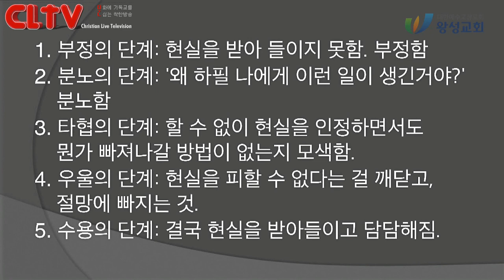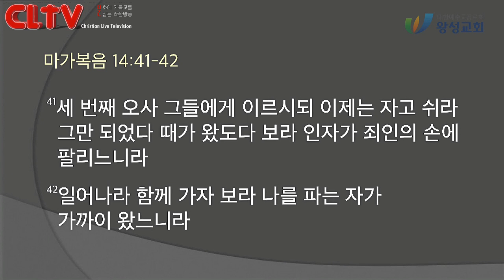CLTV 파워메시지ㅣ2020.9.6 주일설교ㅣ왕성교회(길요나 목사)ㅣ'기도로 돌파하라!'